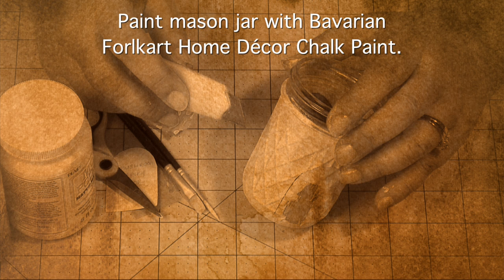Mason Jar Mushroom Fairy House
Watch how Ana transforms a mason jar into a Mushroom Fairy House. With it's adorable red and white polka dot roof to its window with curtains. And when the fairy is home it lights up!